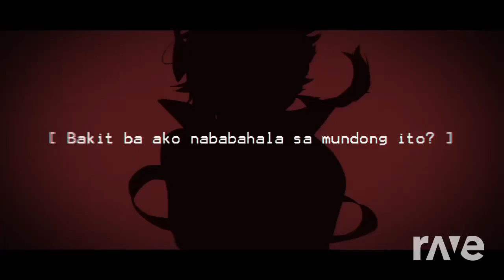[Mashup] Dasu ft. Kagamine Len and Retoshi:Re - Nakakakapagpabagabag and PITUMPUTPITONGPUTINGTUPA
A mashup of Nakakapagpabagabag and PITUMPUTPITONGPUTINGTUPA by Dasu ft. Kagamine Len and Retoshi:Re.

Audio website used: RaveDJ

Videos by: Dasu